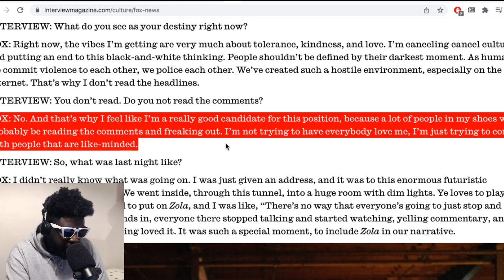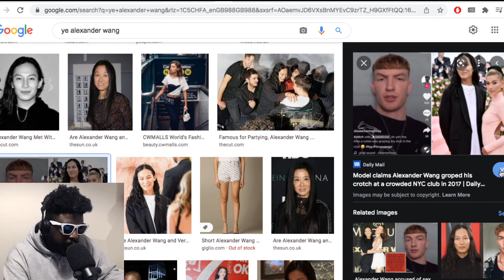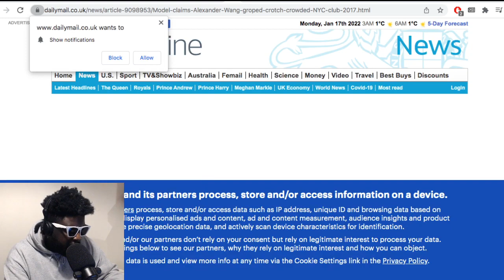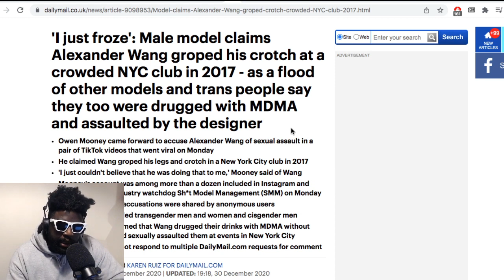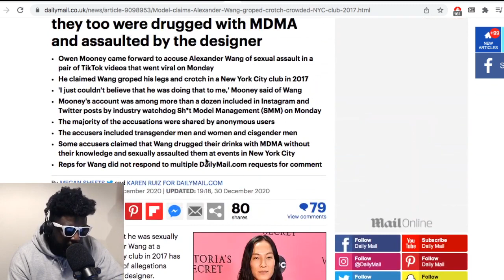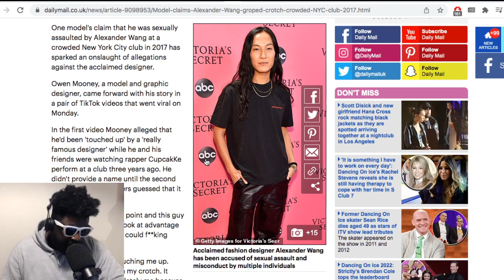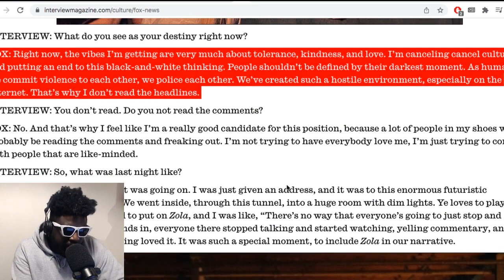Why is Kanye West trying to “uncancel” Alexander Wang?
▶Bitcoin bc1qh8eq90fs0y9te5df0etj4elgk3j9wpn552s2za